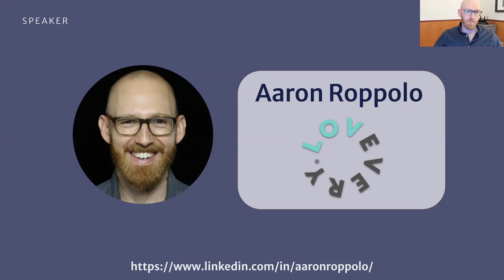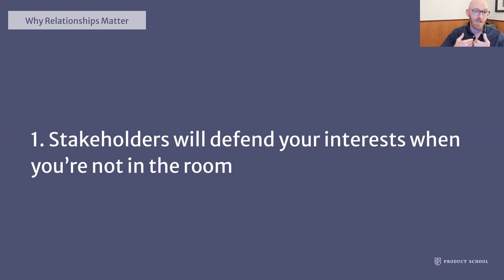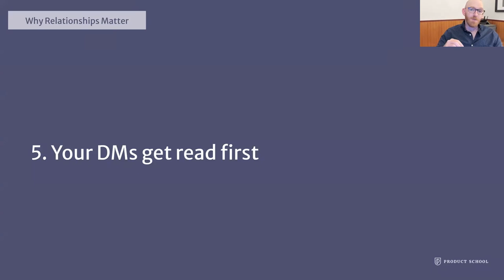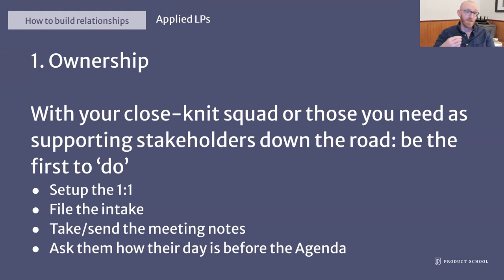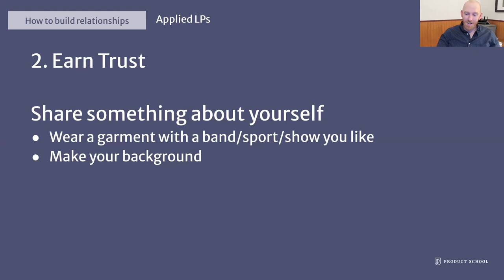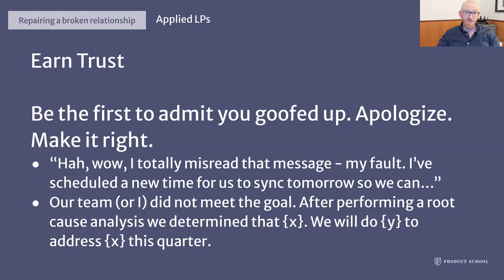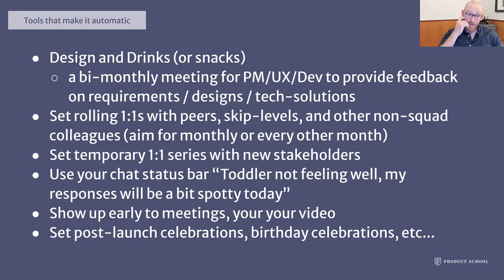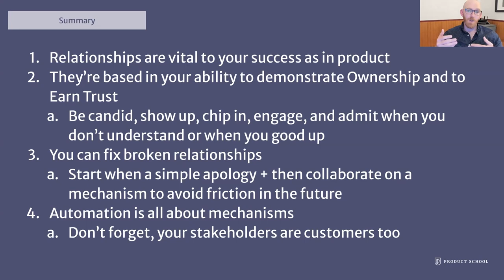Webinar: The Power of Soft Power by fmr Amazon Head of Mobile Product, Aaron Roppolo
ABOUT THE SPEAKER:
Aaron enjoys leading his team to solve difficult problems, and stepping up into different roles in order to do so. He does some of his best work when he is able to switch between product, strategy, marketing, operations, and management.